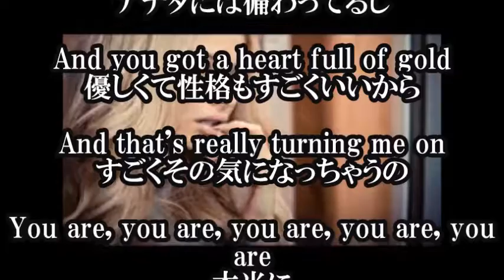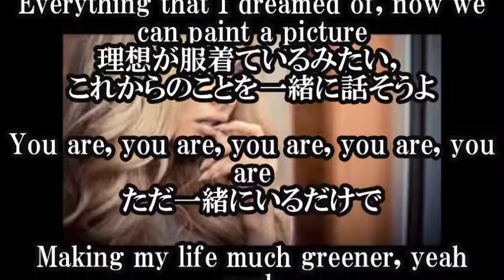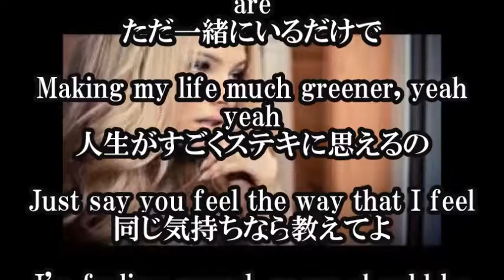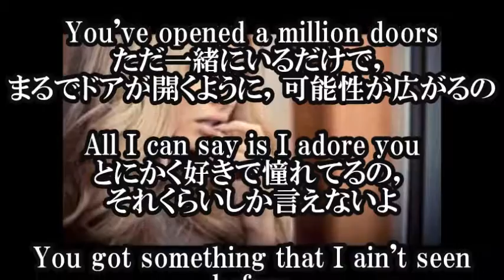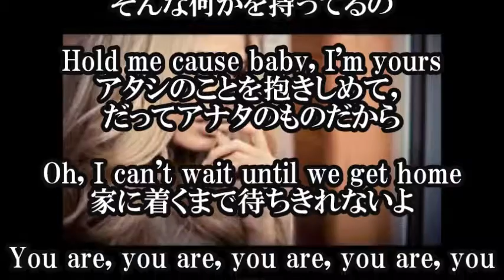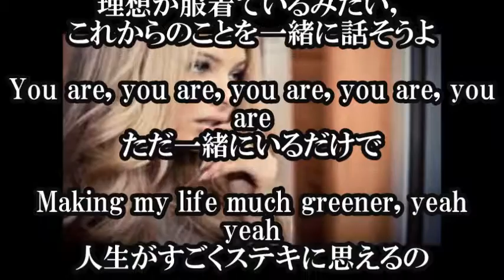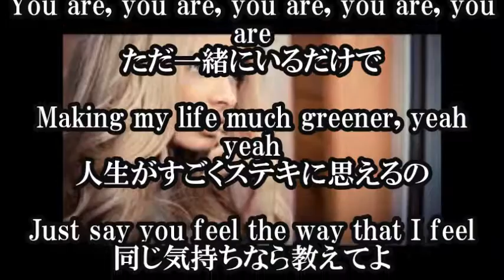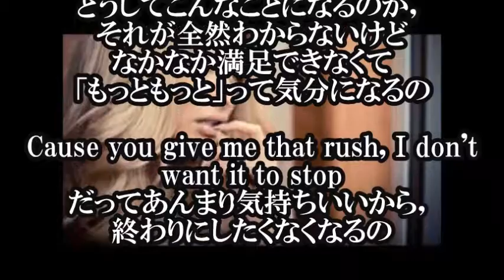【NEIKEDft. Dyo Sexual 日本語和訳】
【関連動画】